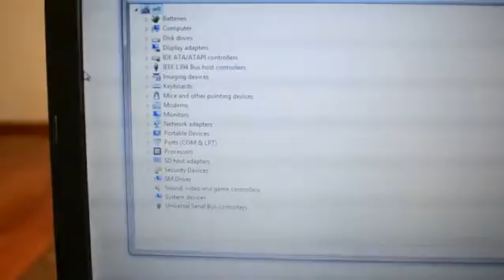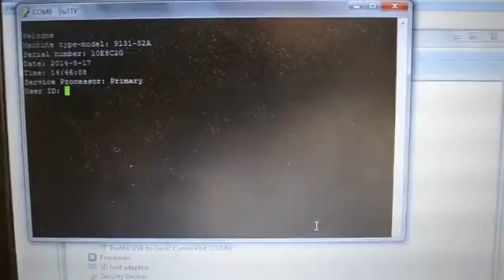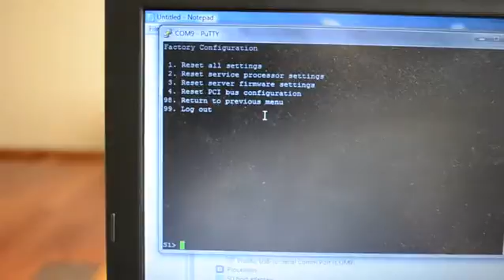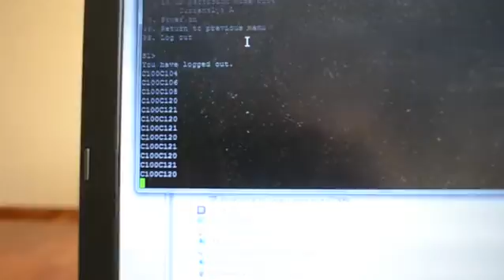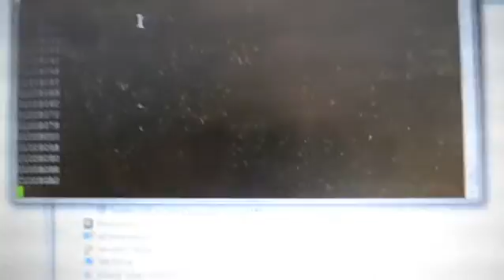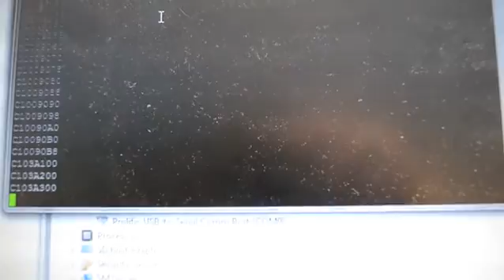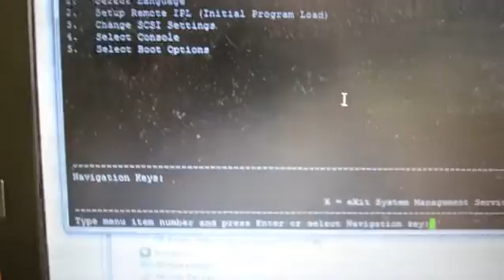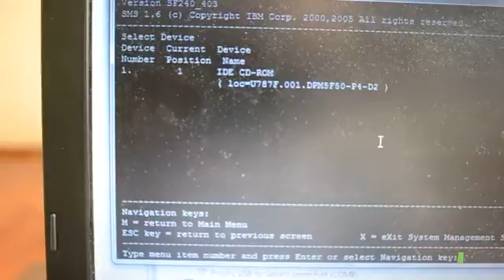How to connect to an IBM Power5 server through a Serial Cable and PuTTY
How to connect to an IBM Power5 server through a Serial Cable